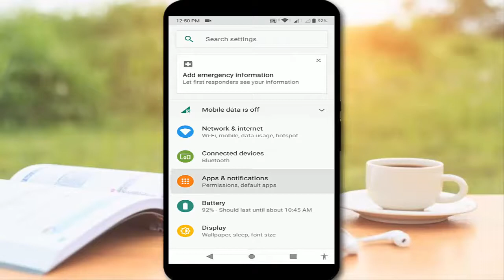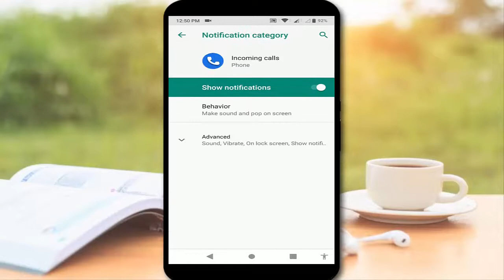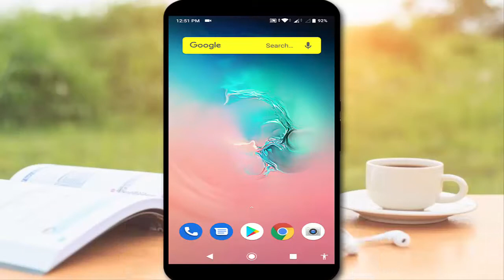How to Fix Screen Not Waking Up on Incoming in Android Pie